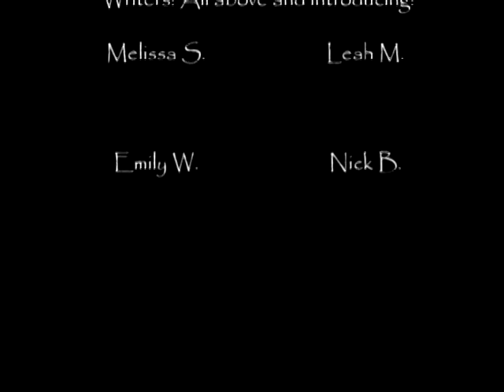Agent A Signs Off!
Athena's dirty little secret comes out! Good thing she was there to save the day, and Odysseus.

*Cast:
Frazzled Student: Heather V.
Narrator/Muse: Rachel P.
Athena: Lauren P.
Telemachus: David L.
Penelope: Kim A.
Calypso: Diana G.
Odysseus: Michael L.
Crew Member 1: Emily S.
Crew Member 2: Taylor M.
Suitor 1: Heather V.
Suitor 2: Jessica K.
Maid 1: Jess C.
Maid 2: Emily S.
Maid 3: Taylor M.

*Writers:
All above and
Melissa S.
Leah M.
Emily W.
Nick B.

*Dedicated to:
Dr. Fehskens
The Towson University Honors College